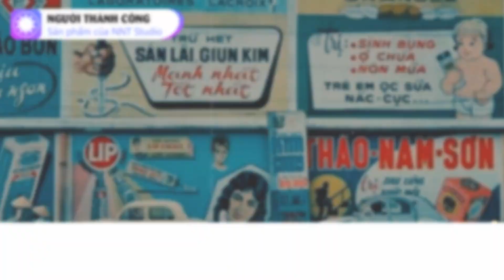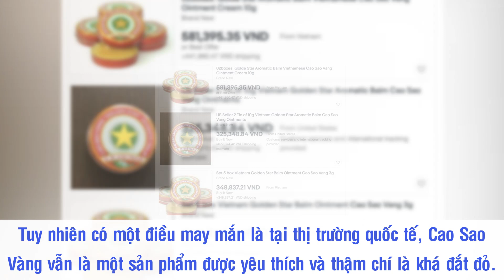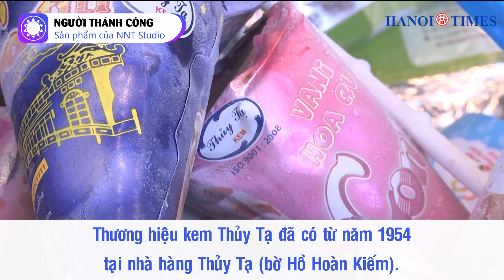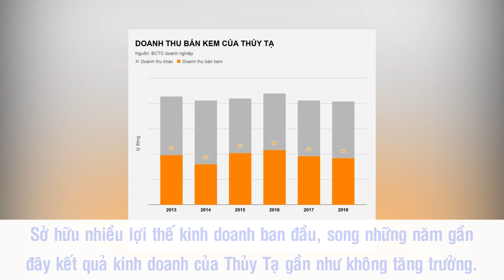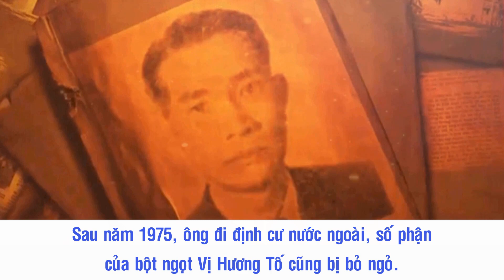Những thương hiệu Việt vang bóng một thời – Phần 2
Theo dòng lịch sử, không ít những thương hiệu vàng, gần gũi với người Việt một thời dần mất tích trên thị trường. Những thương hiệu này có điểm chung là từng thống lĩnh trị trường nội địa trong thời gian dài, thế nhưng sau khi nhà nước mở cửa, thương hiệu ngoại tràn vào thì những thương hiệu ấy lại nhanh chóng bị lép vế.

Nguồn: tienphong.vn, nld.com.vn, tapchicongthuong.vn, doanhnhansaigon.vn, tinnhanhchungkhoan.vn